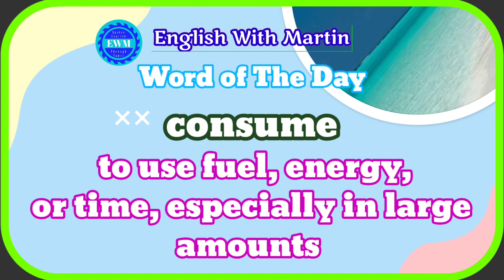consume Tamil meaning | pronunciation & a sentence | vocabulary | English with Martin | EWM #390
English grammar

Blogger